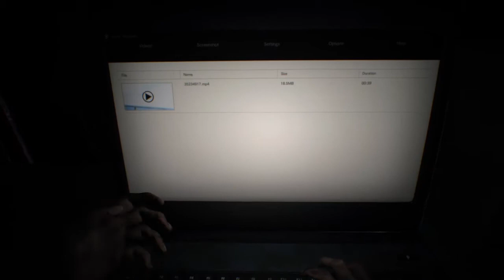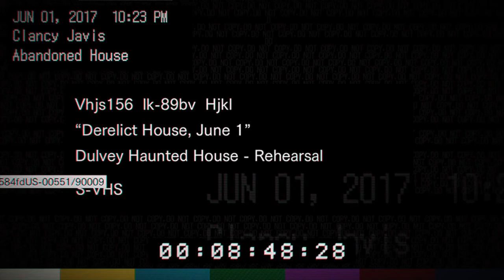Resident Evil 7 Biohazard (I WANT A DIVORCE, WELCOME TO THE CRAZY FAMILY) Episode 1